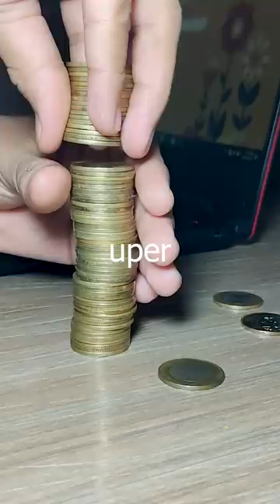I BROKE A WORLD RECORD